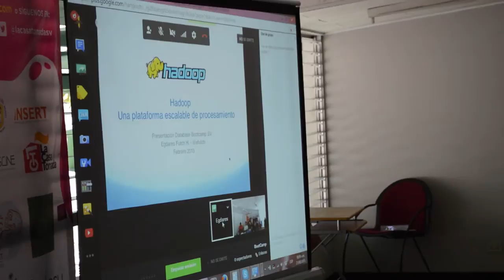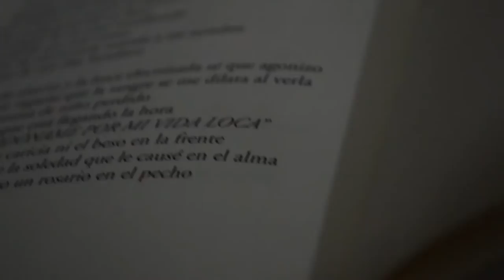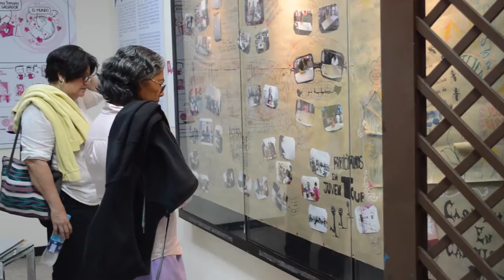Crónicas - Febrero 2015 -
Con "Crónicas" te traemos un resumen de las actividades desarrolladas cada mes en El Centro Cultural de España en El Salvador y en La Casa Tomada.